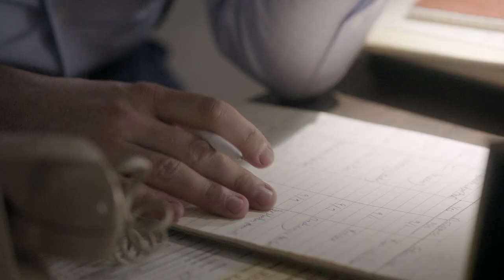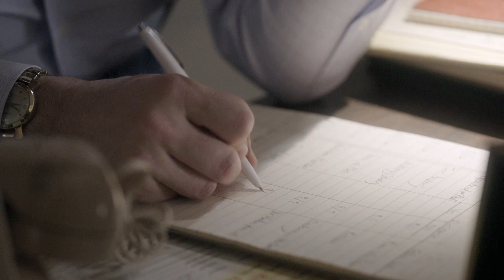Editor Fabienne Bouville, ACE on Editing Notes for the Hit Show "Masters of Sex"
Editor Fabienne Bouville, ACE discusses studio notes for "Masters of Sex."

Fabienne Bouville, ACE, grew up in a suburb of Paris until age 16 when she moved to Manhattan, where she attended high school, college, and grad school, as well as getting a separate degree in photojournalism. When she was done getting an education and it was time to face the mountain of debt she accumulated, she moved to Los Angeles in hot pursuit of the mighty dollar. This is where she honed her skills as an editor, starting as an assistant on reality shows and slowly finding her way through editing for all different kinds of formats.  She was lucky when she landed her first job on a Ryan Murphy TV show, "Nip/Tuck," 7 years ago, giving her an entrée into the scripted world and among an exceedingly talented and dedicated group of editors.  She received two Emmy nominations for her work on American Horror Story.

"Masters of Sex" is an American period drama television series that premiered on September 29, 2013, on Showtime. It was developed by Michelle Ashford and loosely based on Thomas Maier's biography Masters of Sex. Set in the 1950s and 1960s, the series tells the story of Masters and Johnson (Dr. William Masters and Virginia Johnson) who are portrayed by Michael Sheen and Lizzy Caplan. The series has received critical acclaim, including a Golden Globe Award nomination for Best Drama Series in 2013.

Master Storyteller Sponsor: Sony Corporation is the electronics business unit and the parent company of the Sony Group, which is engaged in business through its four operating segments – electronics (including video games, network services and medical business), motion pictures, music and financial services. These make Sony one of the most comprehensive entertainment companies in the world. Sony's principal business operations include Sony Corporation (Sony Electronics in the U.S.), Sony Pictures Entertainment, Sony Computer Entertainment, Sony Music Entertainment, Sony Mobile Communications (formerly Sony Ericsson) and Sony Financial. Sony is among the Worldwide Top 20 Semiconductor Sales Leaders and as of 2013, the fourth-largest television manufacturer in the world, after Samsung Electronics, LG Electronics and TCL.

"Sight Sound and Story" is an annual event presented by Manhattan Edit Workshop that brings audiences "behind the scenes" with legends of visual storytelling. Each year the one day summit brings together a collection of diverse and intriguing high-profile speaker series to discuss the evolving world of post-production. Panels topics have included the art and processes of editing film & television, exploring ground-breaking interactive media, the fast pace of cutting sports television, getting the real from reality television, experiencing the magic of feature sound design, taking a look at the vital roles of the VFX artist, and deconstructing key scenes from fiction and documentary favorites.

For more information about Manhattan Edit Workshop and the classes offered

"Masters of Sex". n.d. In Wikipedia.